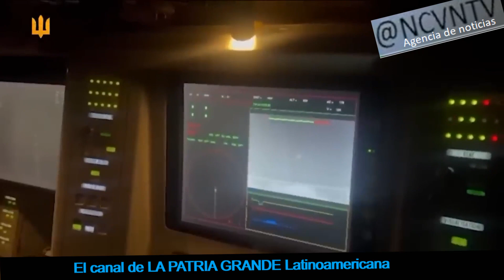Drones kamikazes ucranianos destruyen posiciones rusas que mantienen sitio